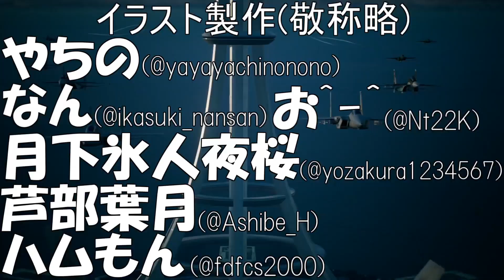【デュエプレ】デュエルマスターズ練磨戦闘録＃１２【デュエルマスターズプレイス】